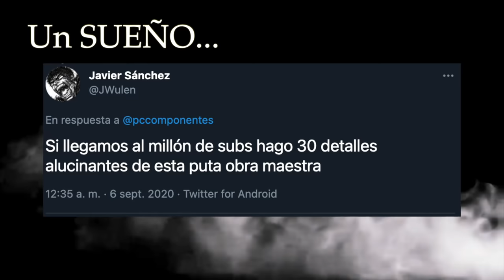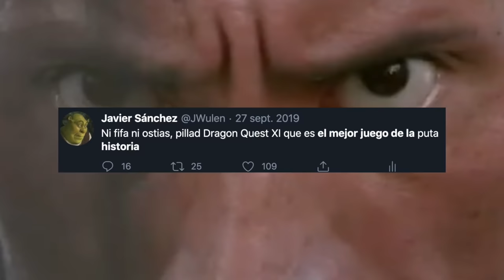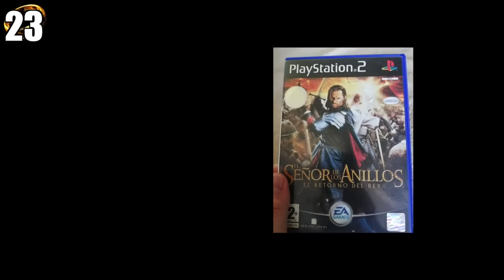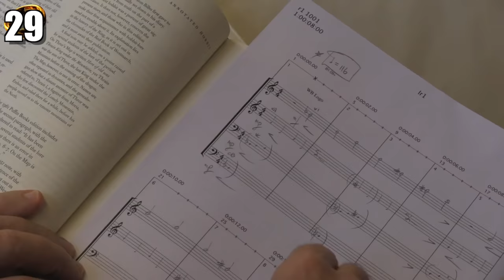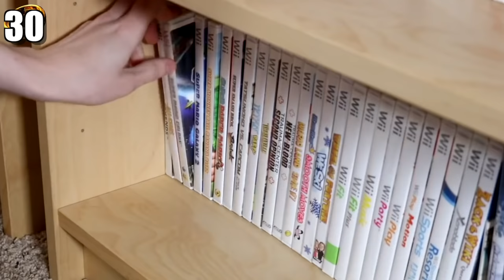30 DETALLES ALUCINANTES de EL SEÑOR de los ANILLOS: El RETORNO del REY el VIDEOJUEGO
En 2003 se puso a la venta el videojuego de El Señor de los Anillos: El Retorno del Rey, un cuidado y divertidísimo homenaje a esta inolvidable película que ganó 11 premios Oscar, y que cerró una trilogía que pasó a la historia. Este juego para PS2, GameCube, Xbox y PC enamoró a muchísimos jugadores, tanto por su calidad como por sus numerosos detalles, curiosidades y easter eggs, ¿los conocías todos?